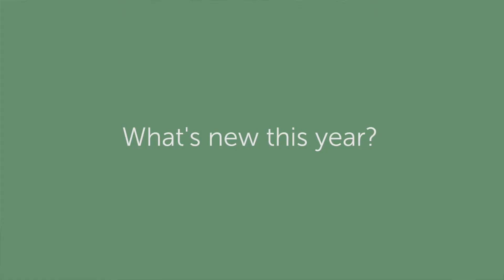Highpoint Accounting Solutions - President Susan Bannwart-Mairo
Schaumburg Accountant Susan Bannwart-Mario explains what you need to know for this tax year.